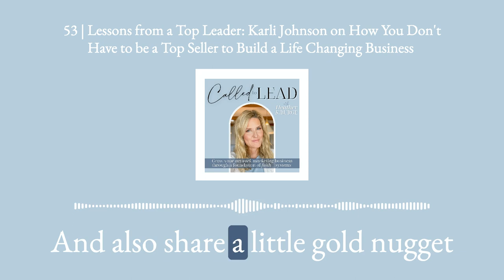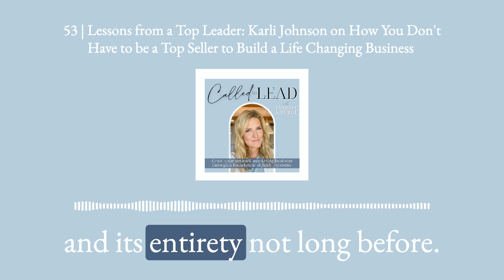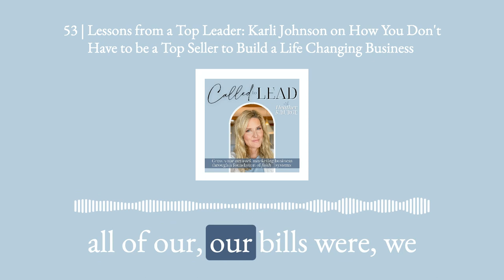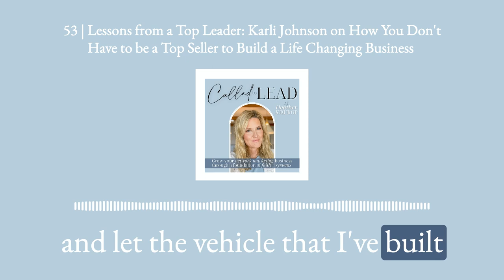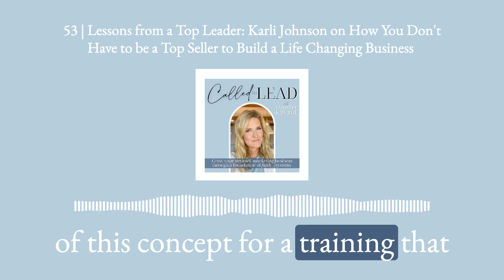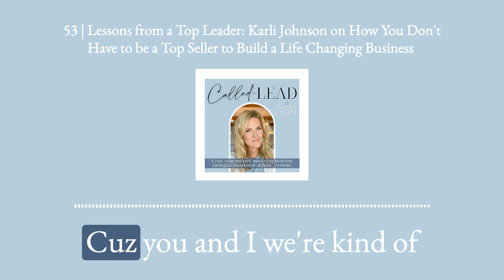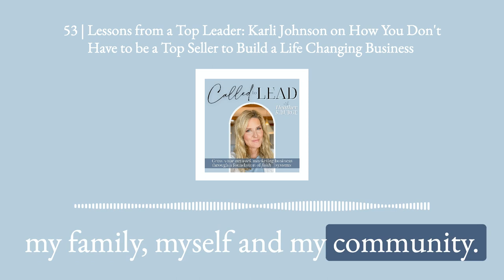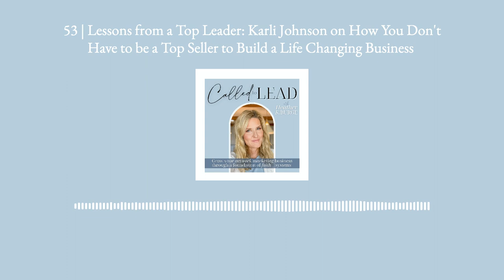53 | Karli Johnson on How You Don't Have to be a Top Seller to Build a Life Changing Business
Heather interviews Karli Johnson as she shares the story of her five years in business and all the valuable lessons she learned along the way. Learn how Karli went from disliking network marketing to having life-changing results. Get a behind-the-scenes look at the day-to-day life of a top artist in Seint.

Episode Highlights:
・What does it look like to truly have freedom in your business
・Freedom that isn't dependent on your rank or influence
・Karli shares her network marketing introduction and journey
・"Humility will open doors that pride would keep closed"
・How her first network marketing company wasn't the right fit
・What Karli's work week looked like to grow her business the way she did.
・Slow and steady growth is attainable and even small increases in income can be life-changing
・If you can get back to the fundamentals and build relationships with people, you will see the growth

✨Hi friend! I'm Heather, Seint Beauty top leader and host of the Called to Lead Podcast.  I help busy mamas simplify their makeup routine and entrepreneurs start or grow their network marketing business with a foundation of faith + simple systems.

✨I’m SO excited to show you how to simplify your life in beauty + business.